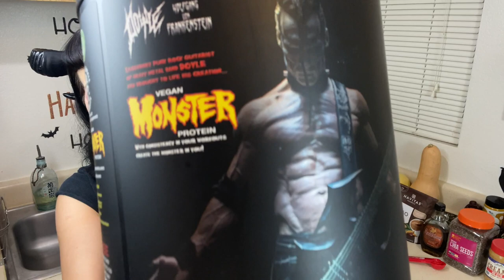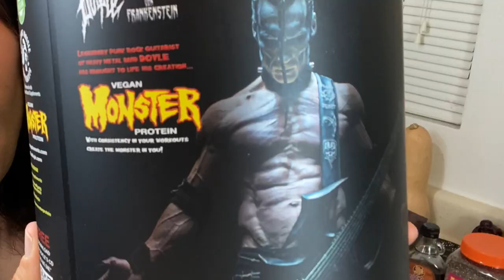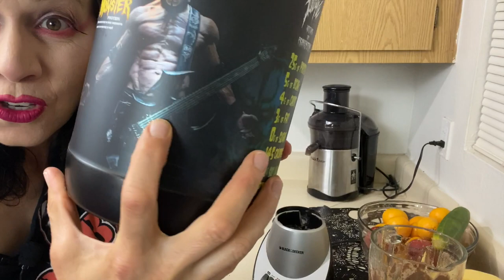Vegan Monster Protein Powder Review! Pudding Recipe! First Impressions!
Doyle Wolfgang von Frankenstein is an American guitarist best known for his material with the horror punk band the Misfits and his own band eponymously named Doyle. He has also launched a vegan protein powder called: Vegan Monster Protein:

2 lbs. $34.99

Healthy Girl Kitchen
Vegan Chocolate Protein Pudding Recipe:

Ingredients:
1 cup unsweetened non-dairy milk
3 tbsp chia seeds
1 scoop Vegan Monster Protein powder
1.5 tbsp cocoa or cacao powder
2 tbsp maple syrup

Instructions:
1. Add all ingredients into high speed blender and blend on high for 30 seconds until completely smooth
2. Pour pudding into container and let chill in the fridge for at least an hour
3. Enjoy!

Top with items of your choice! I’ve layered peanut butter in the center. You may enjoy adding fruit, coco whip topping, chocolate chips, etc. ❤️✨🌱